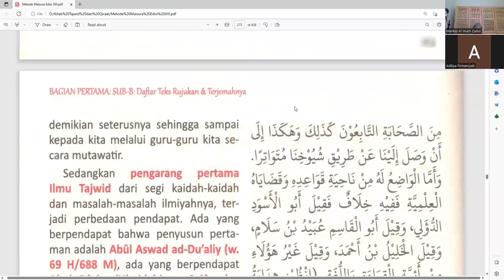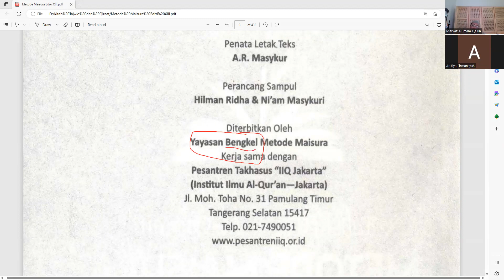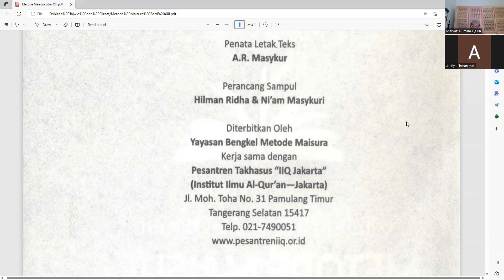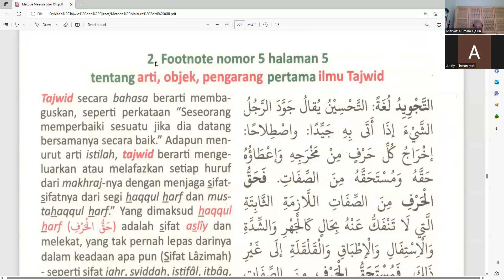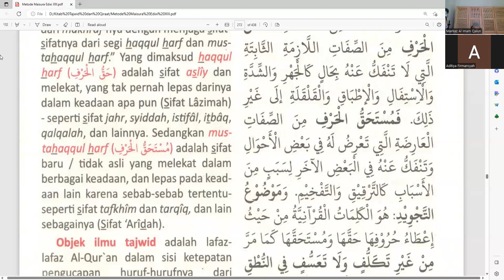Definisi Tajwid secara bahasa dan istilah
Pembahasan

Profil pembimbing :
1. Formal :
2. Non Formal
- dll

Program :
1. Tahsin
2. Tahfidz
3. Talaqqi Qira'at
4. Pengambilan Ijazah Sanad
5. Bahasa Arab
6. Kajian Kitab Ulama
7. dll